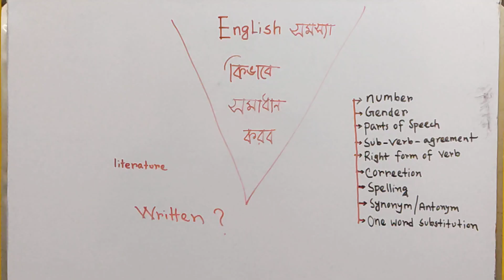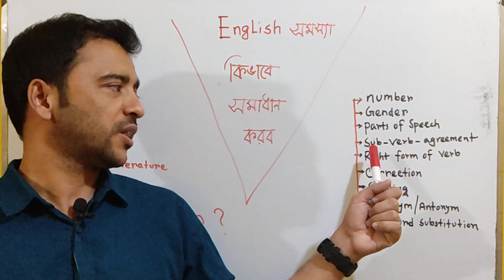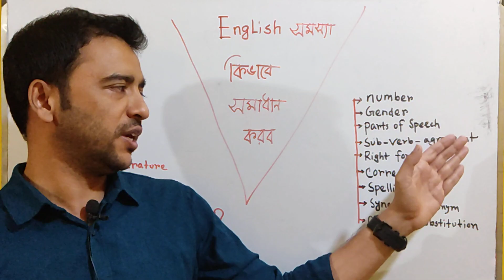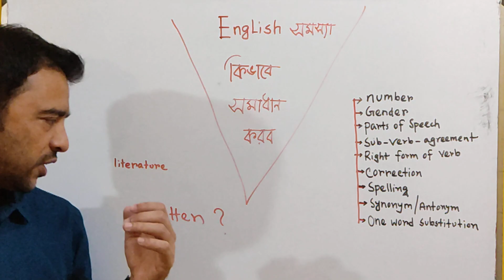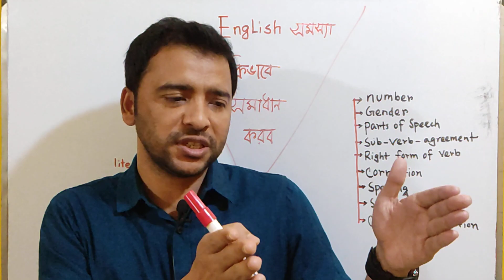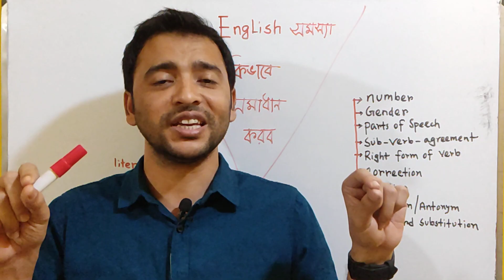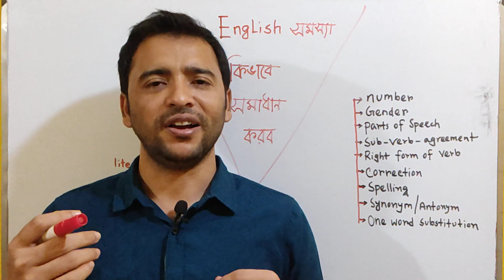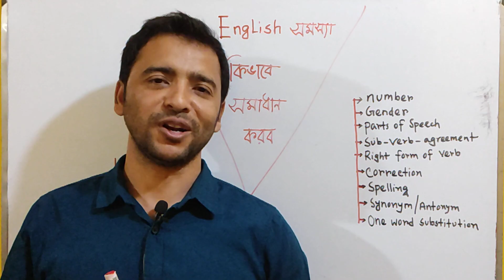English যেভাবে পড়বেন প্রিলি + লিখিত।